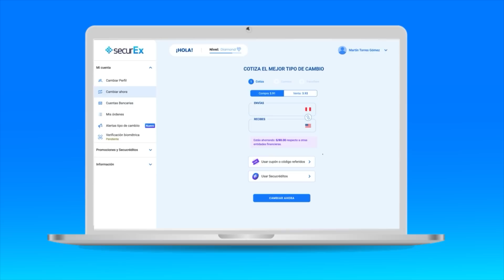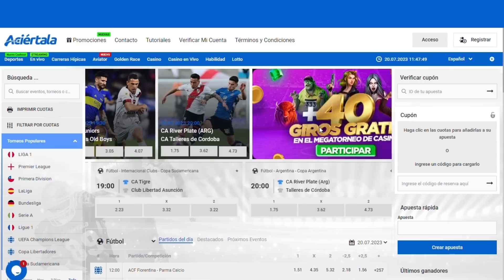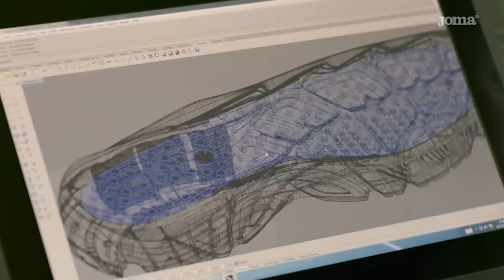"ROBERTO MOSQUERA ME DIO LA ESPALDA" MARCO CHEMO RUIZ en TIEMPO MUERTO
Regístrate en Aciértala y te regalamos una apuesta gratis de 30 soles

No le gusta que le digan 'Chemo' porque lo confunden con Del Solar. Pasó por distintos clubes como Universitario y Sport Boys. Siempre acompañado de chicas hermosas. Se ganó un golpe por separar a 'Chiquito' Flores y 'Cuto' Guadalupe. Habló más de lo esperado, así que... con cuidado. 😮